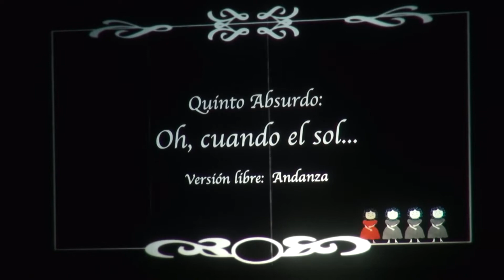Rinden homenaje a Myrna Casas en el Teatro de la UPR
El Teatro de la Universidad de Puerto Rico celebró hoy la trayectoria y vida universitaria de la actriz, dramaturga y directora teatral Myrna Casas a través del homenaje “Myrna querida: Absurdos en pantalla”.

El mismo fue presentado a través de un filme que combina elementos de documental, así como fragmentos de la obra Absurdos en Soledad.

El largometraje se presentará además el jueves, 24 de junio, a través de la página de Facebook Teatro UPR a las 8:00 de la noche.  El mismo cuenta con la dirección artística de Rosa Luisa Márquez, la asesoría y escenografía de Antonio Martorell, así como la filmación de Miguel Villafañe y la producción del Teatro UPR.